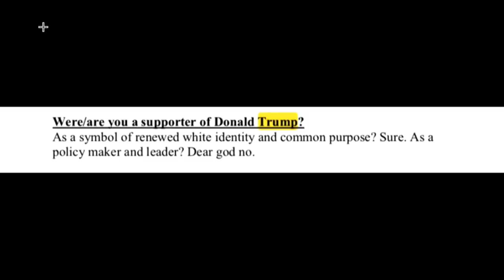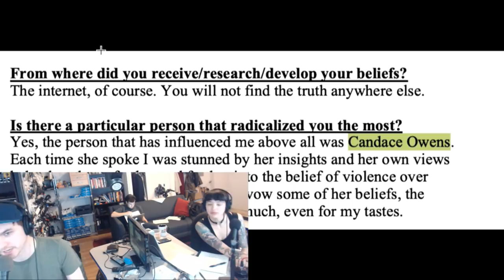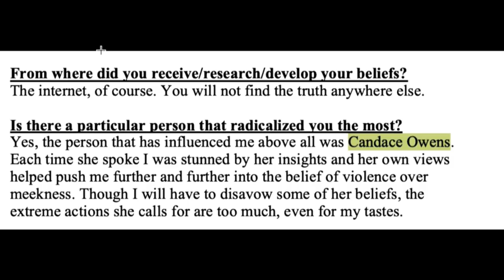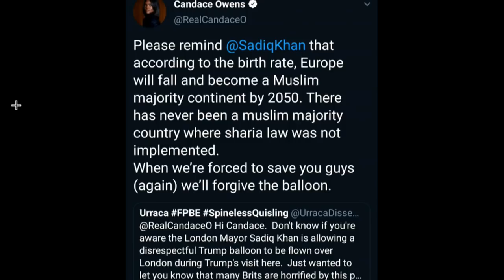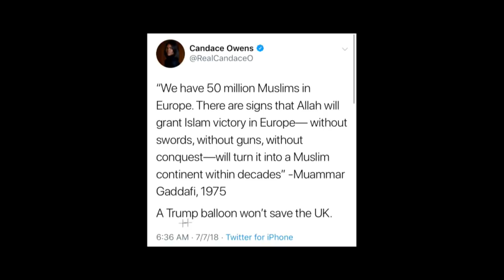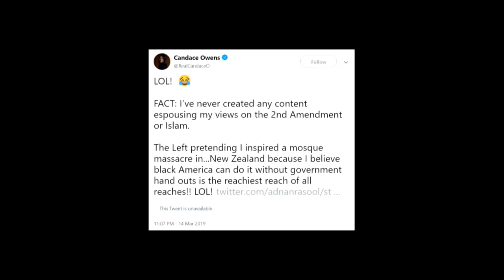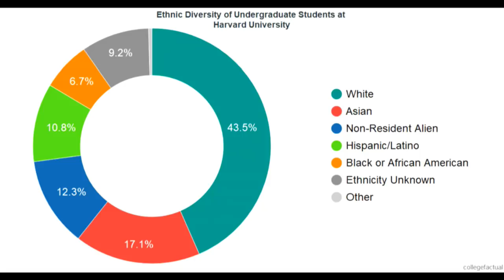Casual Friday w/ Digby & Film Guy Matthew Weiss - MR Live - 3/15/19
On today’s show Digby (Heather Parton) (@digby56) and Film Guy Matthew Weiss (@langdonboom) join us at 12:00.

Get your tickets to the Michael Brooks Live Show in LA! April 20th at the Bootleg Theatre with guests Ana Kasparian, Wosny Lambre and Nando Vila! Get tickets here!

and the TMBS YouTube channel for all short TMBS clips